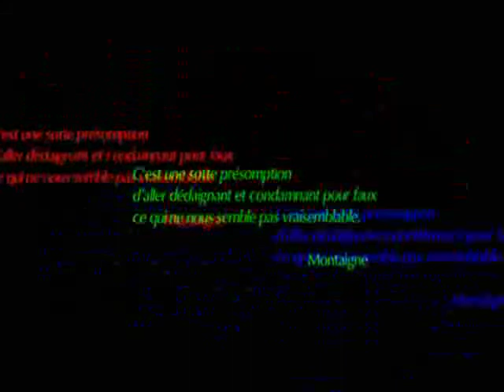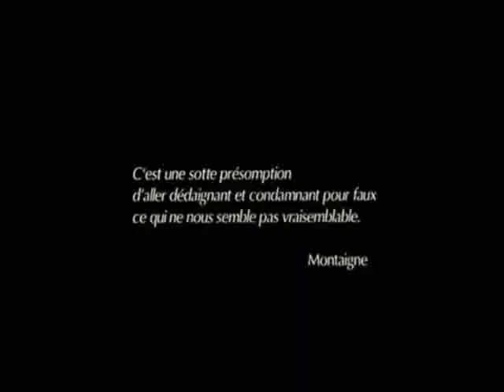13th Floor Elevators - Reverberation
Psychedelic Sounds with Arkaos Vj soft
Old video from my lost account !